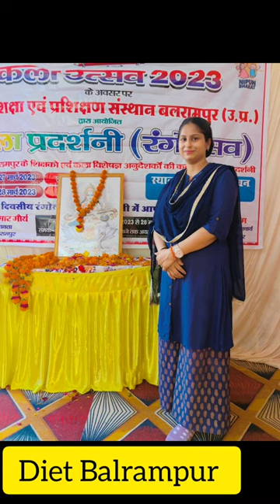Art and craft Mela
follow me for creative videos ❤️❤️❤️

science diagram
nipun UP
nipun class room
nipun school
nipunbharat mission
Betibachao beti padao

Sangeeta Yadav
sangeeta mem